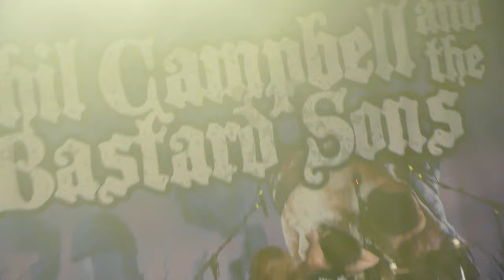PHIL CAMPBELL And The BASTARD SONS: We're The Bastards/Schizophrenia - TUROCK Essen - 2023-09-21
Recorded for artist's support.
For higher quality and a better experience, please watch the band's official videos, buy their original, physical albums and visit them performing LIVE!